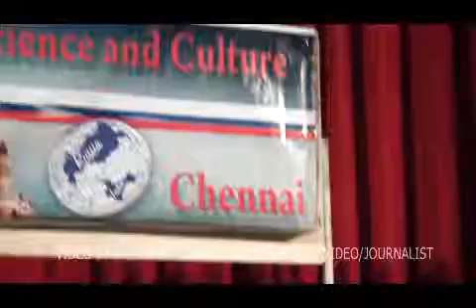TAMIL FILM FESTIVAL IN RUSSIA -- AUGUST 2011-particitipated VIP's.mp4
TAMIL FILM FESTIVAL IN RUSSIA -- AUGUST 2011
Uglich administration -- Russian Goovernmentjointly with the Indo- Russian Chamber of Commerce & Industries and Indo -- Russian Cutural and Friendship Society  decided to promote South Indian Films in Russia and CIS countries, the First time.
In commemoration of 64th Anniversary of Establishing Diplomatic Relations between India and Russia and also Indian Independence Day Celebrations, there will be Indian Film Festival will be held in UGLICH -- Southern part of Russia -- Bank of Volga River -- 300 kms from Moscow in August for 3 days.  The tentative dates will be informed shortly.
The society has selected the following Indian, Tamil Movies released in 2010 for screening at Russia for 3 days:
1. Angaditheru
2. Boss engira Baskaran
3. Enthiran
4. Kalavani
5. Madarasapatinam
6. Mynaa
7. Nandalala
8. Paiyaa
9. Singam
10. Thenmerkku Paruva katru
11. Vinnai Thandi Varuvaaya
The Best Film Award will be given to the Film Producer, Director and also Merit certificates and momentos will be given to all Indian delegates by the Ryssian Government.  These films subtitles will be translated into Russian by them.
News   by: Mr P Thangappan, Secy. General, Indo-Russian Chamber of Commerce & Industries
                         Thanks
Photos, videos & posted by:: Kumar srinivas/ Photo/video  - Journalist